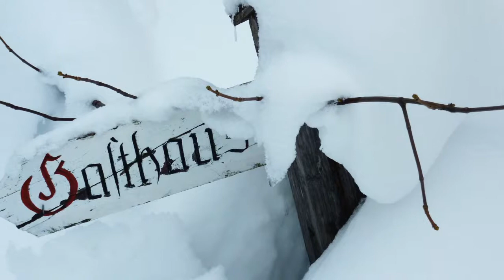Zeichnungen und Fotos von Helmuth Hickmann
Fotos und Zeichnungen von Hagebos Helmuth Hickmann. Alle Zeichnungen sind am Grafiktablett entstanden.